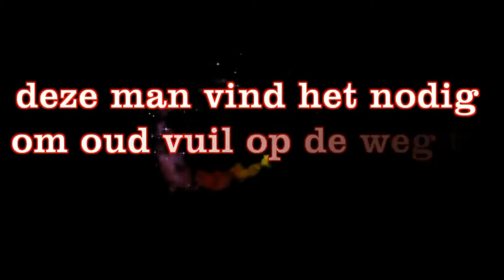michael - best crashes ever